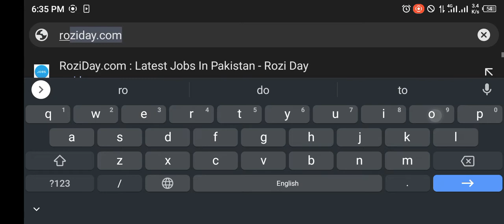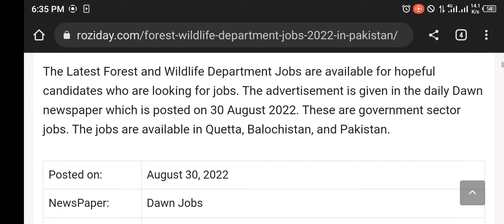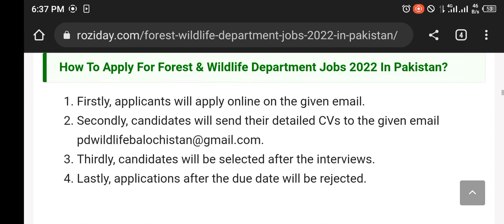Forest & Wildlife Department Jobs 2022 In Pakistan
The Latest Forest and Wildlife Department Jobs are available for hopeful candidates who are looking for jobs. The advertisement is given in the daily Dawn newspaper which is posted on 30 August 2022.